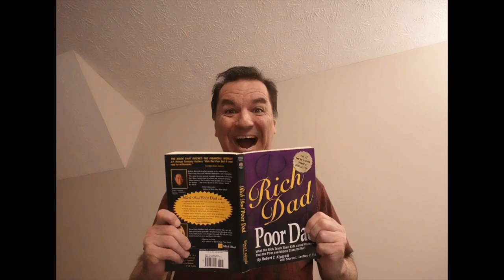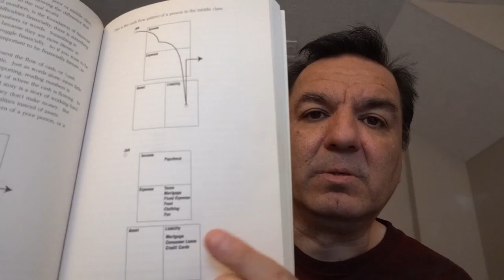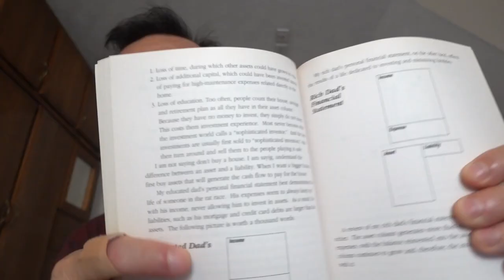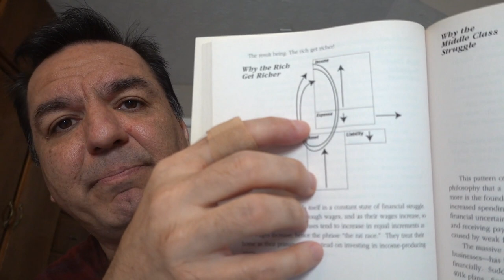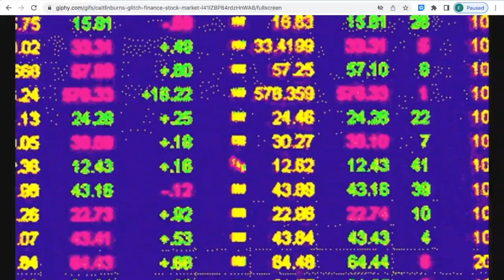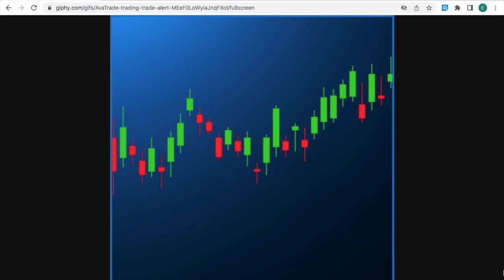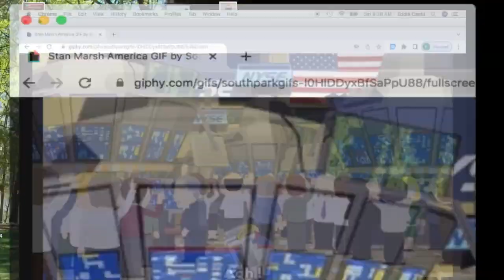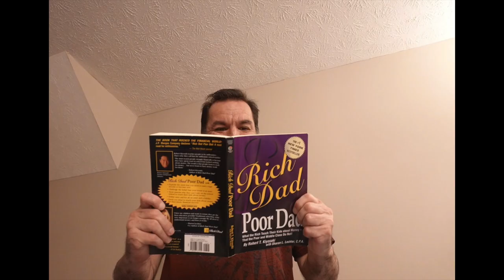From Rags to Riches: Transform Your Wealth with This Finance Strategy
Unlock Financial Success: Mastering Your Finances for a Richer Future

How To Become Rich: Rich Dad Poor Dad Review: Finance Guideline

Rich Dad Poor Dad is a book that will guide you through basic financial information
and graphs. Personal finance and wealth-building.

Personal Finance, Wealth Management, Financial Planning, and Investment Strategies.

Buckle Up for an Exciting Ride: Ayden Takes on the Dangerous Backyard Woods with His Go Kart

Fun in the Sun: Soccer on a Trampoline - A Perfect Outdoor Activity for Kids Part 1